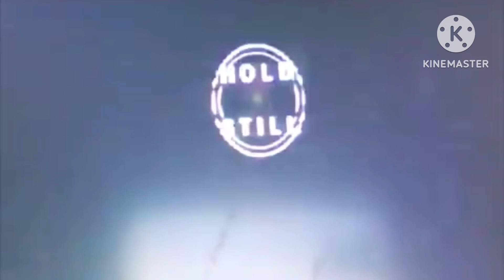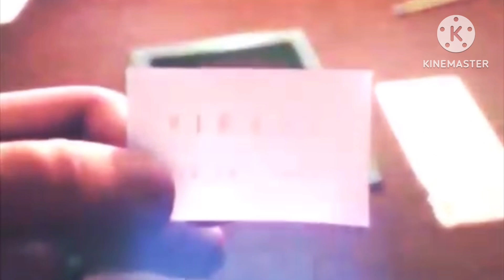“The Incredibles” (GEI Style) Part 8 - Scarlet’s Message